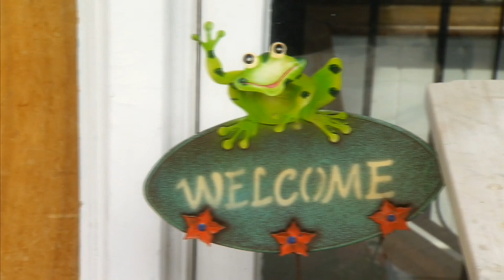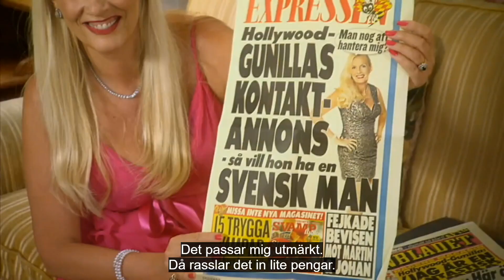Gunilla Persson och TV-Mogulen - Svenska Hollywoodfruar (S7 Ep5)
Gunilla bjuder hem en rik TV-mogul för att planera ett samarbete (Säsong 7, Avsnitt 5).